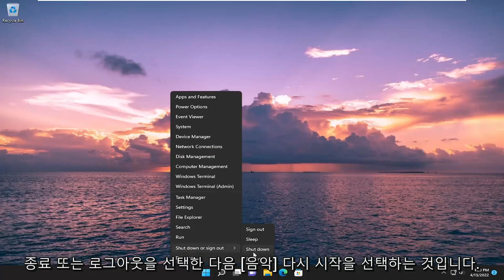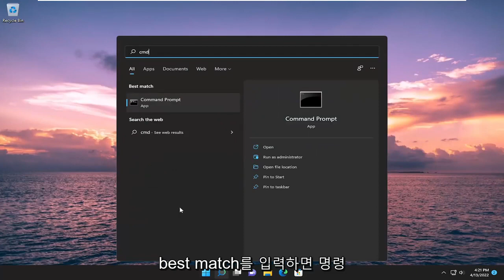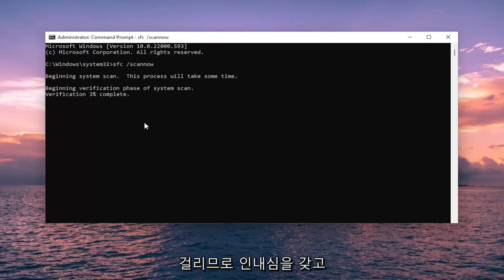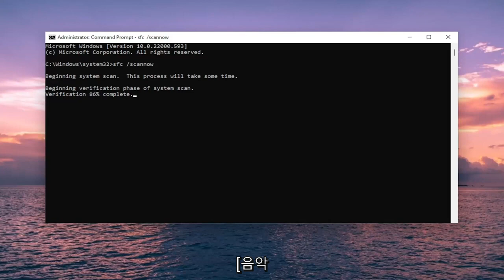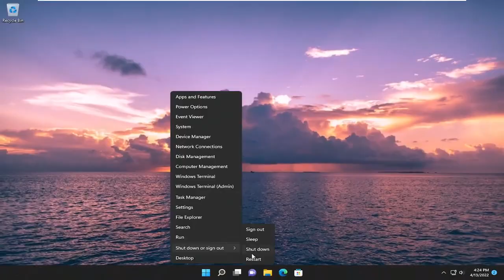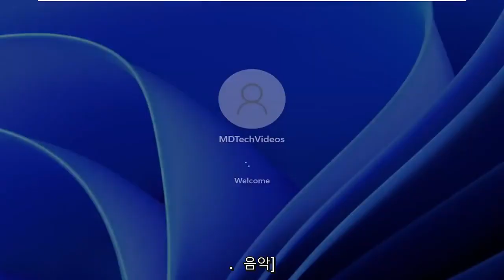윈도우11/10 Microsoft Stroe 오류 0x803FB005 해결 방법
Windows 11 및 Windows 10에서 Microsoft Store 오류 0x803FB005 수정

사용된 명령:
sfc /scannow

0x803fb005 오류는 Microsoft Store에서 앱을 가져오려고 할 때 일부 사용자에게 발생할 수 있는 오류입니다. 사용자가 Microsoft Store에서 앱을 다운로드하려고 하면 0x803fb005코드와 함께 예기치 않은 일이 발생했습니다.라는 오류 메시지가 나타납니다.

결과적으로 사용자는 필요한 앱을 다운로드할 수 없습니다. 해당 오류 메시지가 발생했습니까?

Windows 스토어에서 앱을 다운로드하거나 업데이트할 때 오류 코드 0x803FB005가 발생할 수 있습니다. 다음은 문제를 해결하기 위한 몇 가지 단계입니다.

가장 일반적인 오류 메시지는 다음과 같습니다.

예상치 못한 일이 발생했습니다. 코드: 0x803FB005

이 자습서에서 다루는 문제:
Windows 11 스토어에서 예기치 않은 일이 발생했습니다.
예상치 못한 일이 일어났습니다. 다시 시도해 주세요. 사운드클라우드
로비를 생성하는 동안 예상치 못한 일이 발생했습니다.
예상치 못한 일이 발생했습니다. 문제를 해결하기 위해 노력하고 있으니 안심하세요.
예상치 못한 일이 발생했습니다. Microsoft Store
예상치 못한 일이 발생했습니다. hp 프린터

이 튜토리얼은 Dell, HP, Acer, Asus, Toshiba, Lenovo, Alienware, Razer, MSI, Huawei, Microsoft Surface 및 Samsung.